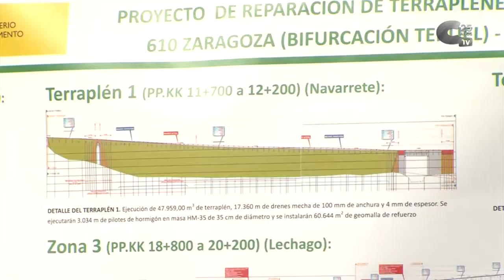Adif visita las obras en el terraplén de Navarrete del Río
Adif ha mostrado los avances en las obras del tren Zaragoza-Sagunto en el terraplén de Navarrete del Río y se ha reunido con los agricultores y ganaderos de la localidad.